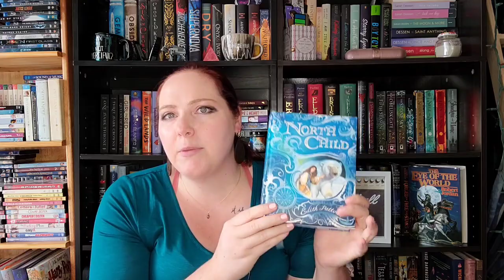1 Star Reviews of My Favorite Books | Outlander, Crescent City, East and More!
Books Mentioned in this video:
Lord of Scoundrels by Loretta Chase
Illuminae by Amie Kauffman and Jay Kristoff
East by Edith Pattou
Crescent City: House of Earth and Blood by Sarah J Maas

eBay Account

*About Me*

XOXO,
Jenn

Jennifer Marshall
1455 32nd street #6488